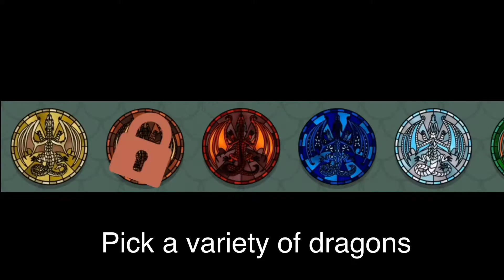The Basics (Wings of Fire / Roblox)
This counts as tomorrows video :3